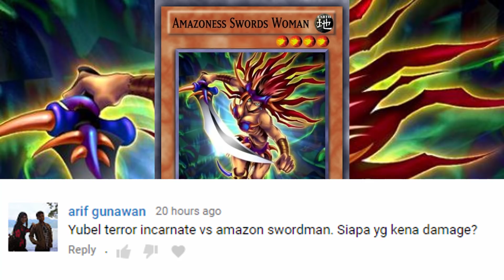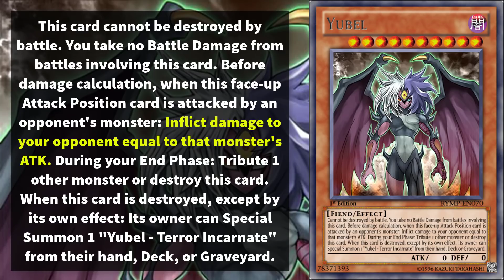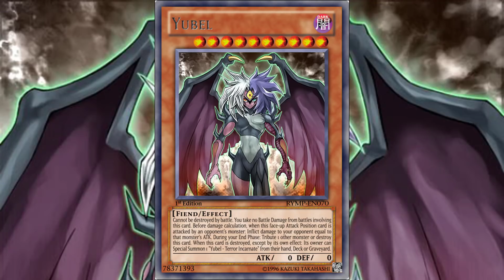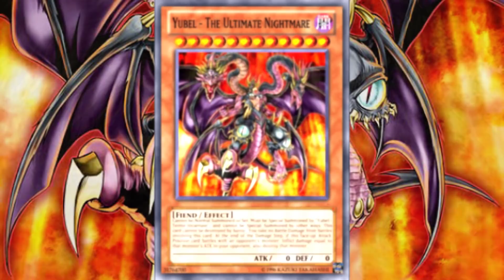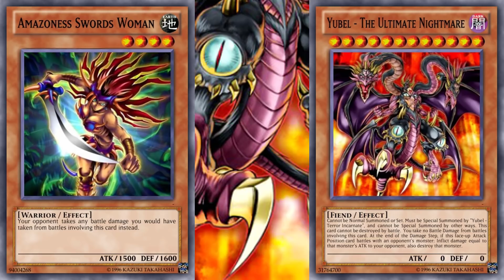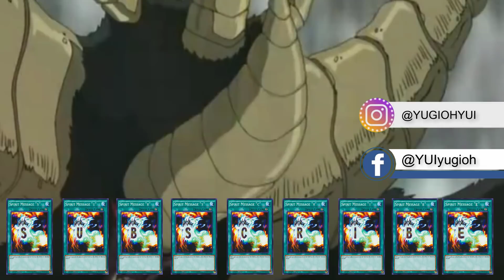Begini kalo Amazoness Swords Woman vs. Yubel!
Sekarang apa jadinya kalau Amazoness Swords Woman bertarung melawan Yubel, yang notabene kedua monster tersebut punya efek membalikkan Damage. Yubel jika diserang nanti yang menyerang akan terkena damage, sama halnya Amazoness Swords Woman ketika battle yang terkena damage-nya adalah lawan, nah, siapakah yang akan terkena damage?

1. HeatleyBros "Desert Egypt Mystery!"
3. Ugonna Onyekwe "Inescapable"
4. Sir Cubworth "Sci Fi Swamp Chase"
5. Myuu "Final Boss"